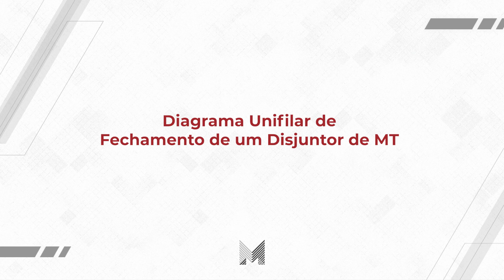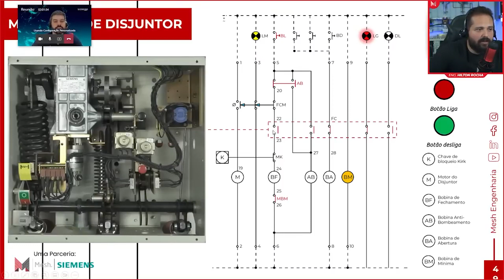Diagrama Unifilar de Fechamento de um Disjuntor de MT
➜ Quer Realizar Estudos de Proteção e Projetos de Subestação? 📙 Baixe nossos materiais gratuitos para otimizar seu tempo.